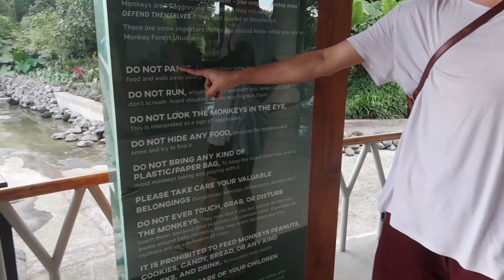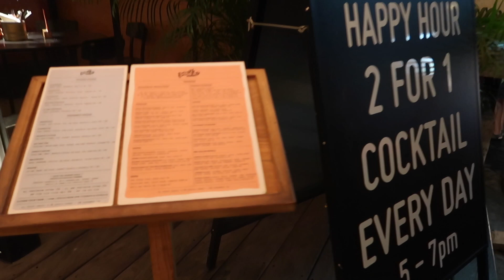vlog | monkey forest with Zayn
ini video gue pas di bali beberapa minggu lalu, sebenernya udah beberapa kali bawa Zayn kesini.. cuman ternyata monkey forestnya berubah banget sekarang jadi jauh lebih rapih!! enjoy luvvv!!!

CHECK IT OUTT♥♥

♥ VLOG + KULINER --- BALI TRIP DAY ONE! MUST VISIT PLACES IN BALI! ZAYN'S FIRST PARTY! | FINNS BEACH

♥ A DAY IN THE LIFE OF A 21 YEARS OLD MOM IN SCHOOL | INDONESIA | YOUNG MOM |

VLOG + BAWA ANAK UMUR 1 TAHUN KE MONKEY FOREST BALI | TEEN MOM | MUST VISIT BALI